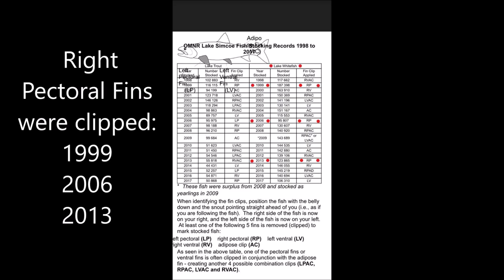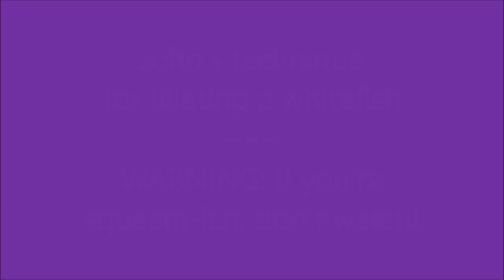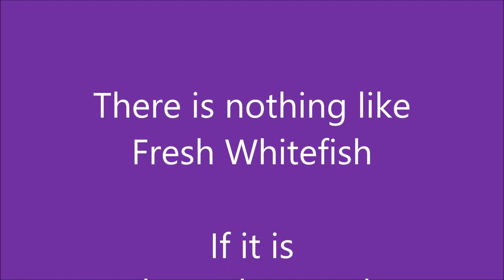Catching and Cleaning Lake Whitefish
Johnny catches a Lake Whitefish and then shows how to fillet it.
We have new ice auger rack that Johnny has attached to his sled.
 I find an antique fish scaler that was used in my family for decades. (Unfortunately,  I could not find any info on this particular model anywhere online).
"Oreo the Cat" is on the scene as Johnny cleans the whitefish.  Please be sure to check out her facebook profile page (it was created by other family members).  See Oreo the Cat Comedian.
Here are some links to click on to find out more information about things seen and talked about in this video:
All video and photos were filmed with an Olympus TG 5 camera:
Johnny and I were using Badd Boyz lures which you can check out on facebook or here:
Our snowmobiles are older but they are made by Yamaha.  Mine is a Venture XL and Johnny's is a Venture MP.  Of course, if you want the models we have, you will have to look elsewhere, but here is the Yamaha site:
John is using a Lowrance Elite 5 chirp fish finder:
The music at the end of the video was "Funk Down" by MK2 and was provided for free by YouTube.  Here is some info about it:
• Track Info:
Title: Funk Down
Artist: MK2
Genre: R&B & Soul
Mood: Funky
Category
Entertainment

Category
Entertainment